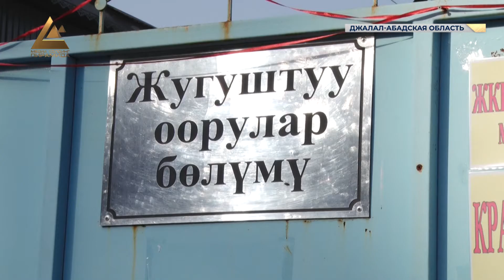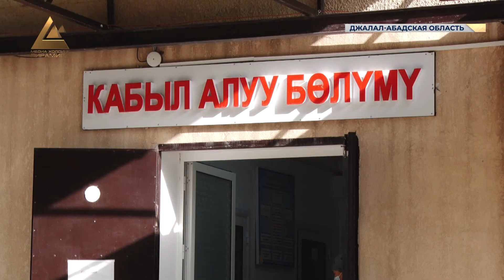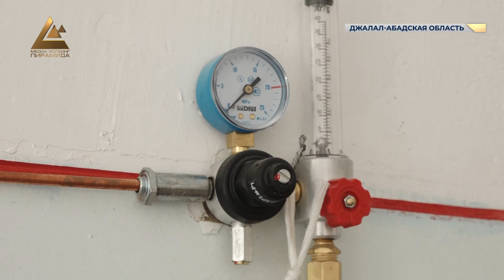Ала-Букинский район готов к наплыву пациентов с коронавирусом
Современные медучреждения строят во многих регионах страны. Не исключение Ала-Букинский район Жалал-Абадской области, где провели капремонт территориальной клиники. Появилось новое отделение, которое так ждали в связи с ростом заболеваемости. Уже завезли необходимую для лечения пациентов с коронавирусом медицинскую технику. Вложенные миллионы сомов того стоят, говорят как врачи, так и местные жители, которые с достоинством оценили условия в лечебных палатах.